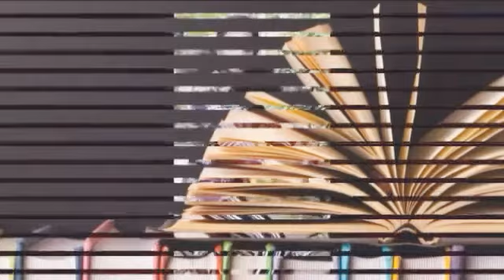National Reading Day Part 1